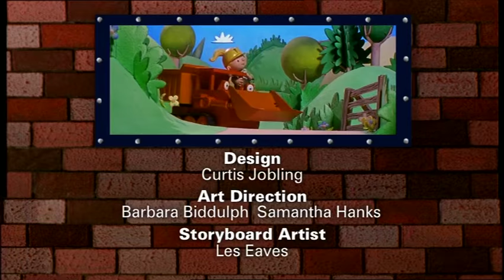Eskimo Bob | Bob the Builder Classics | Celebrating 20 Years!